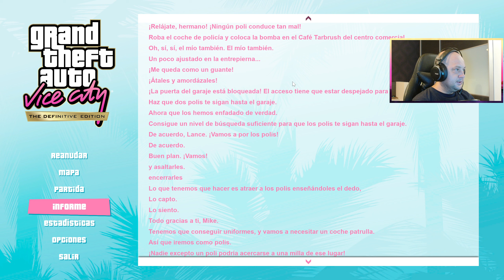GTA Vice City Definitive Edition Romania Ep 7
❤ Daca vrei sa-mi faci cinste